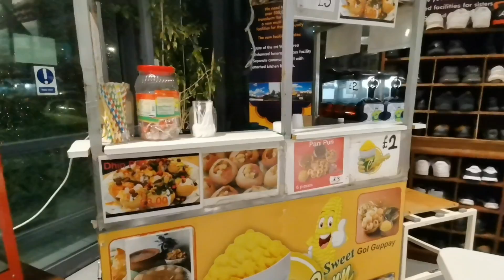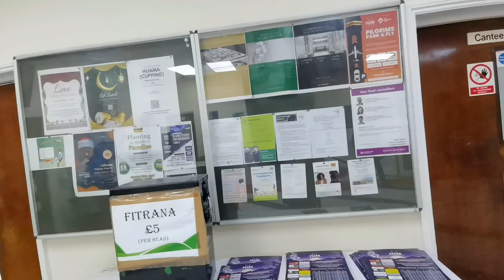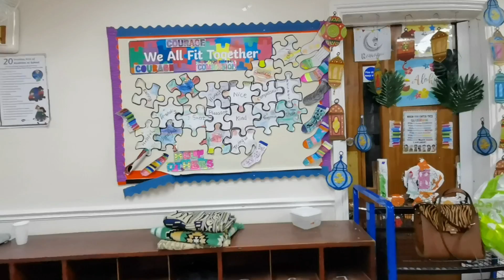Best community iftar in London/hounslow/Ramazan 2023 🥗🍲🇬🇧☪️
In the month of Ramazan , The Hounslow Jamia Masjid and Islamic center organised best community iftar for the diverce community members living in London Borough of Hounslow . The iftar dinner was organised in one of the Halls of Masjid ,which they have been organising from last ten years. When we entered the Hall, all of the tables were very well decorated with variety of typical iftar food .  All volunteers were busy and helping with the evening dinner .During our visit we took this opertunity to take a quick tour of Masjid and the facility it provides . Out in the play area ,primary school children were enjoying cricket practice with the players of Middlesex cricket members . Parking area was jam packed as it was Friday and people specially Muslims gather here for their prayers and iftar meal , which normally is served after maghrib prayers . Masjid admins organised iftari on three different areas , one for men only ,other for ladies and children and third mix gathering that included people from  diverce ,culture and faith .  Lot's of high dignities were present , so I took an opertunity to briefly record opinion of few dignatries .  Special thanks to Palestine ambassador Mr Hosam Zomlot, Interm Chair of Middlesex cricket county Mr Angus Fraser, Raghwinder Siddhu Mayor of London Borough of Hounslow, and other councillors .Evening started with Nasheed , Talawat E Quran and speeches by Mosque's authority . At the iftar dinner time , Iftar was served with delicious food , samosa ,pakora , dahi bhsl8,fruit salad , kebabs and variety of drinks . After iftar all Muslims went for their maghrib prayers . Soon after they were back , there was a brief award ceremony followed by Dinner .  Similar to iftar , the dinner was quite lavish , with many dishes and this three course meal ended with sweet rice called zarda .We were fortune enough,to get an opportunity to attend this iftar ,and special thank to Mr Shafiq ur Rehman to let me record this best diverce community iftar in London

😊Leave you input/feedback in comment section

I⏩Instagram@sobisadventures.8351
⏩YouTube shorts